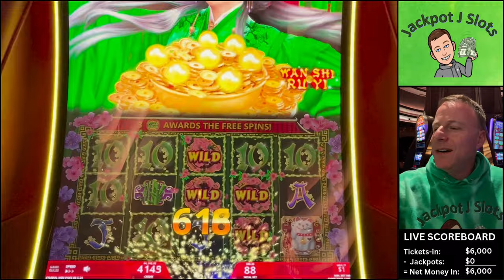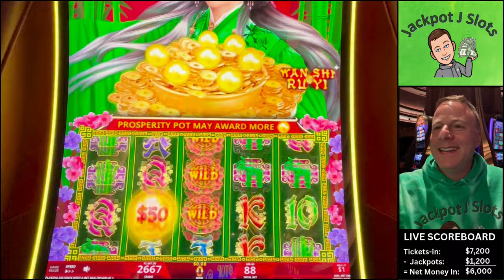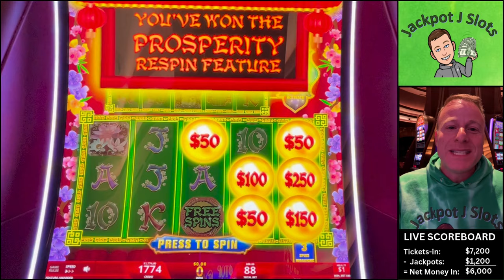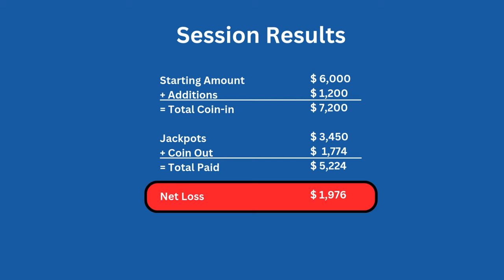$88 Spins on Million Dollar Prosperity Link Had Me Shak(y)ing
I took a chance and went for it on this massive high limit slot machine and found a bonus with a chance to win a million dollars!